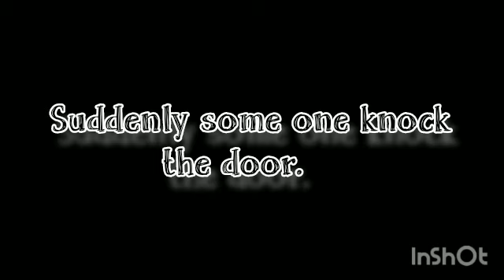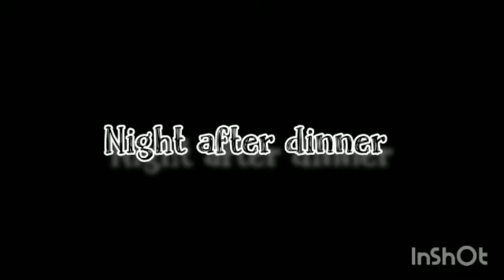MY DEAR BUNNY BOSS 💞|vminkook malayalamff |pls use headphones 🎧|@WINTER BEAR from DAEGU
THIS VIDEO IS AN ENTERTAINMENT PORPOSE

@WINTER BEAR from DAEGU